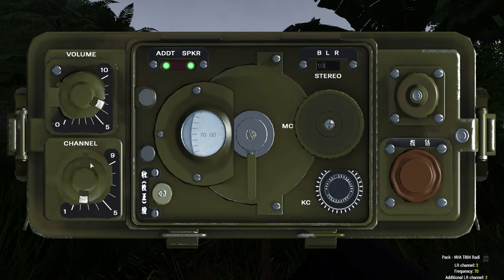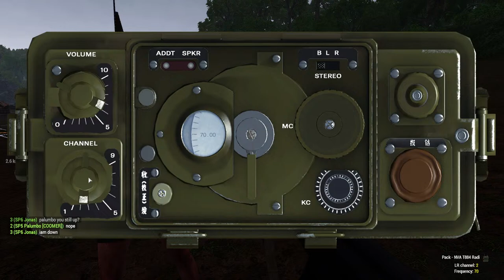Are WE the bad guys?! || ArmA 3 || Part 2